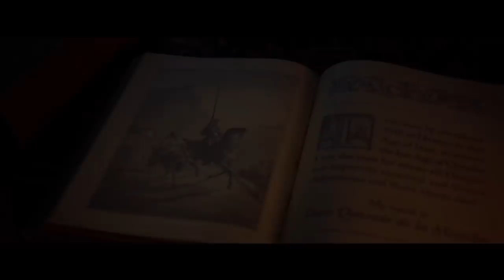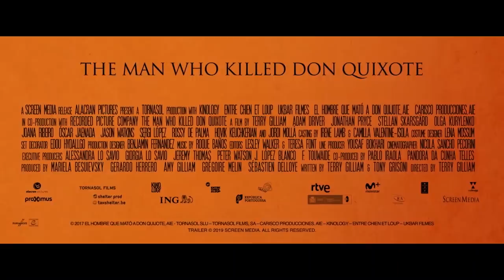THE MAN WHO KILLED DON QUIXOTE Trailer # 3 (NEW, 2019) Adam Driver, Terry Gilliam Movie HD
THE MAN WHO KILLED DON QUIXOTE Trailer # 2 (NEW, 2019) Adam Driver, Terry Gilliam Movie HD